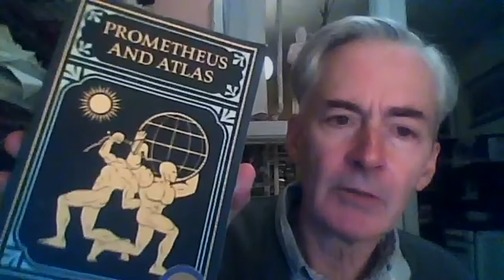Globes, by Peter Sloterdijk – Live Conversation #1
We kick off the second round of our Spheres reading group, with our first conversation on Volume 2: Globes: Macrospherology.

In this session, we catch up and welcome a new member, discuss our plans for the reading and desired outcomes, and exploring the initial sections of the book:

Prologue: Intense Idyll
Introduction: Geometry in the Monstrous
Access: Anthropic Climate

Pages 13–151.

Participants:

Geoffrey Edwards
TJ Williams
John Davis
Heather Fester